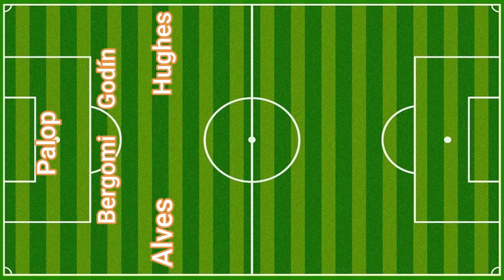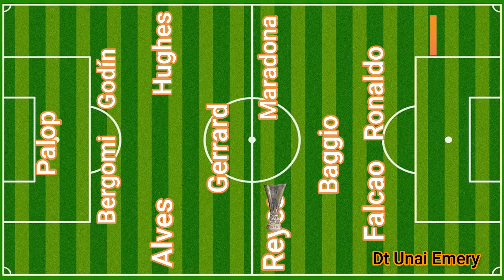⚽ EL 11 IDEAL EN LA HISTORIA UEFA EUROPA LEAGUE ⚽